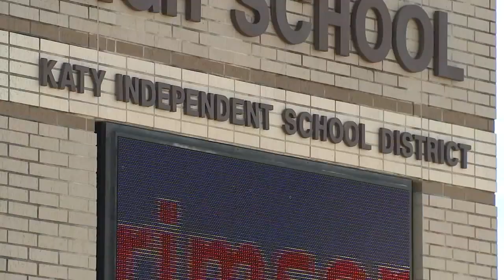Coach accused of improper relationship with student, Katy ISD says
A Katy ISD high school coach is accused of having an improper relationship with a student, according to the district.